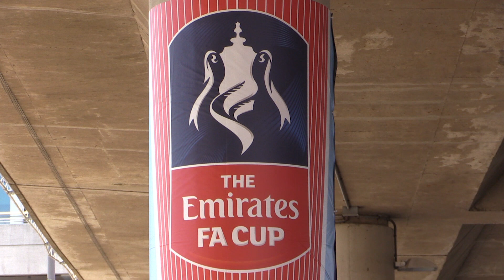FA SECURITY PKG 17 05 26 EN LG 0526T165642